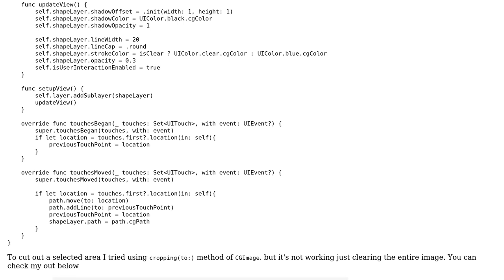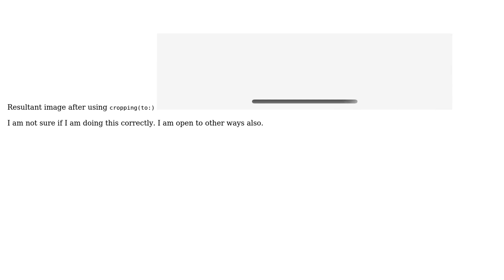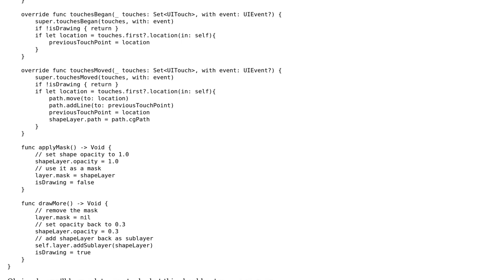Image background removal using bezierPath in iOS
With thanks & praise to God, and with thanks to the many people who have made this project possible! You are responsible for your own actions.